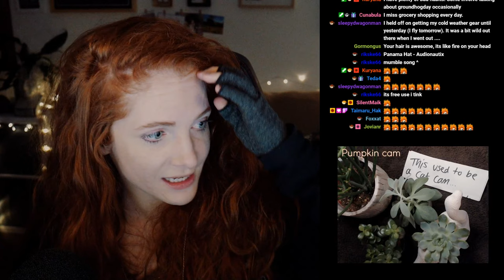First Time Playing Breathedge - Ep. 2 - Rooster Debris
First broadcast in Spring 2020, before I started using an adaptive controller (more details below!)

If you are interested in getting this game for yourself, consider buying it on Humble to support both SpecialEffect and my channel, by using this

Months after this series was filmed, my health condition deteriorated and I now struggle to use a traditional controller. You can learn more about why I use a foot controller